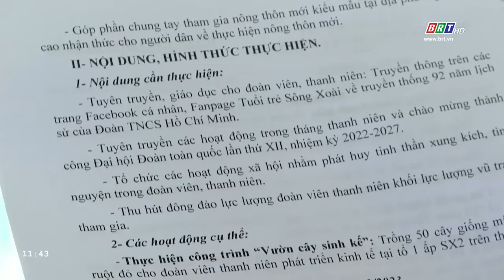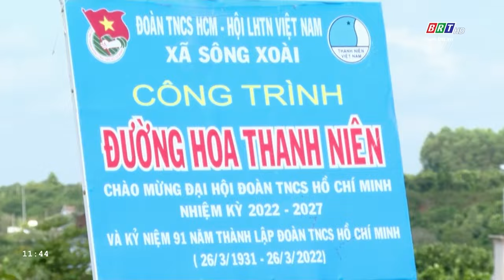Tuổi trẻ BR-VT vững vàng, kiên định tiếp bước theo Đảng | BRTgo